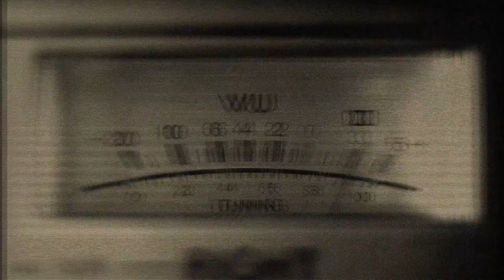EMAEL - Yellowtail (FMK)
EMAEL performing their single "Yellowtail (FMK)" on Titan Radio Live!

Audio Remastered/Engineered - Woong Joo Kwon
Executive Producer/Director - Jeffrey Whitten
Producer - Nancy Tran
Production Specialist - Nathan Jeffers
Director of Photography - Nancy Tran
Hosts - Hannah von Gremp & Nakeia Campbell
Cameras - Javlin Baloca, Cassie Chang, Vivian Chan, Aly Klepper, Eli Shand, Astin Medina, Jose Villegas
Editor - Javlin Baloca
Audio Recordists - Jeffrey Whitten, Trevor Broadwater
Production Manager - Eraj Shadaram

Watch the latest episode of Titan Radio Live! featuring EMAEL, hosted by Hannah von Gremp & Nakeia Campbell.

Titan Radio Live! is an award-winning culmination of efforts from both Titan TV & Titan Radio. TRL! serves as a platform for up and coming artists in the Los Angeles and Orange Country Region to be heard on a larger scale.

We are always looking for local LA/OC bands!  Submit to be on the show by applying via our online google form